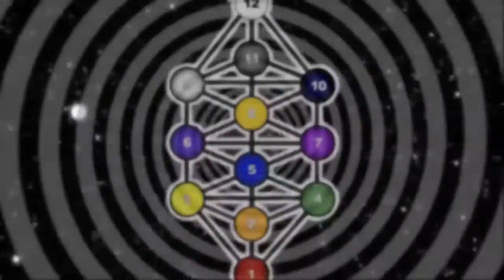Voyageurs I & II